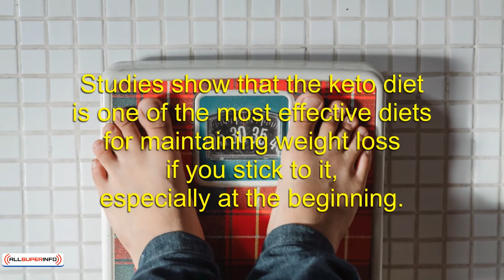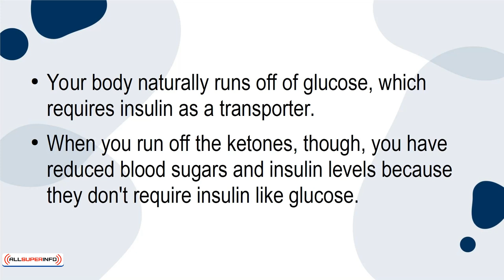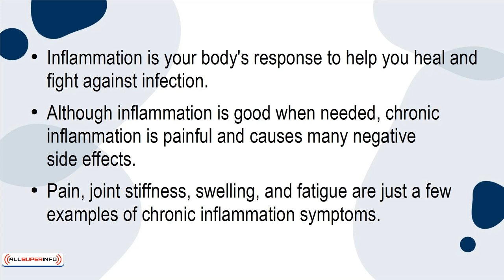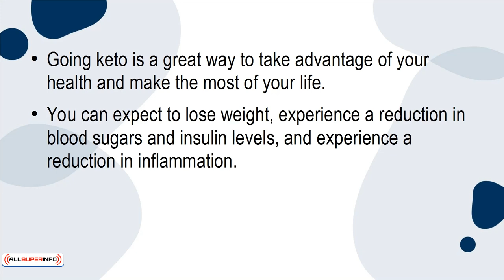01 3 Benefits of Going Keto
3 Benefits of Going Keto
Going on a keto diet is one of the best ways to lose weight and take charge of your health. Because of how the keto diet forces your body to use fat for fuel instead of glucose, it is incredibly beneficial to your health.
In this tutorial, I'm going to give you the three top benefits of going keto. Let's get started.
1. Weight Loss
No doubt, if you've heard of the keto diet, then you know that it is a great way to lose weight. Studies show that the keto diet is one of the most effective diets for maintaining weight loss if you stick to it, especially at the beginning.
The keto diet leads to weight loss because it forces you to burn ketones, not glucose. When you restrict your carbohydrate intake, your body is forced to use fat as your fuel. This means that you burn off fat for energy, allowing you to lose weight more easily.
That is why the keto diet is one of the best diets for weight loss. However, you have to stick to the keto diet pretty seriously if you want to lose weight. You can't seesaw back and forth between your diet if you want to see any lasting results.
2. Reduces Blood Sugars and Insulin Levels
The keto diet is especially helpful for those with diabetes or prediabetes.
Your body naturally runs off of glucose, which requires insulin as a transporter. When you run off the ketones, though, you have reduced blood sugars and insulin levels because they don't require insulin like glucose.
In fact, studies show that people with diabetes who take on a low carb diet typically reduce their insulin dosage by about 50%. Even those with type 2 diabetes show a reduction in their glucose-lowering medication after going on a low carb diet.
3. Reduces Inflammation
Inflammation is your body's response to help you heal and fight against infection. Although inflammation is good when needed, chronic inflammation is painful and causes many negative side effects. Pain, joint stiffness, swelling, and fatigue are just a few examples of chronic inflammation symptoms.
When you are in a regular state of ketosis, your body produces ketones. Ketones are a natural anti-inflammatory chemical. As a result, the ketones reduce inflammation in your body.
More than this, the food that you eat while on a keto diet tends to be anti-inflammatory, as well. Eggs, olive oil, and avocados are all anti-inflammatory, and you will probably eat a lot of them on a keto diet. Sugar and grains, on the other hand, promote inflammation and are restricted on the keto diet.
Final Thoughts
Going keto is a great way to take advantage of your health and make the most of your life. You can expect to lose weight, experience a reduction in blood sugars and insulin levels, and experience a reduction in inflammation. Although these are not all of the keto diet benefits, they are some of the most important.